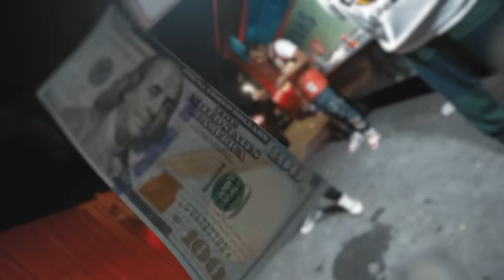BandGang Lonnie Bands “Come On P” (Official Music Video)